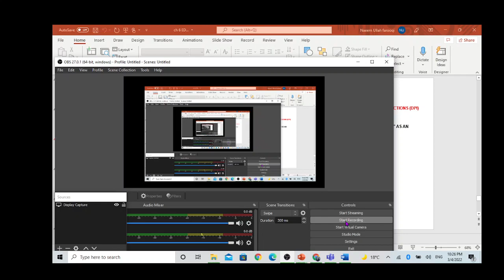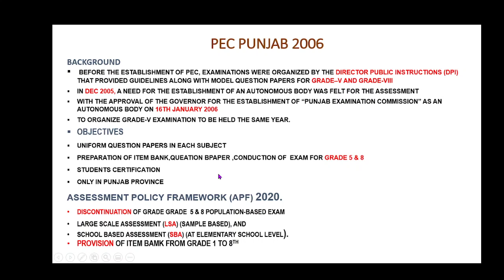Punjab Examination Commission, PEC, 2006, Assessment policy Framework by PEC